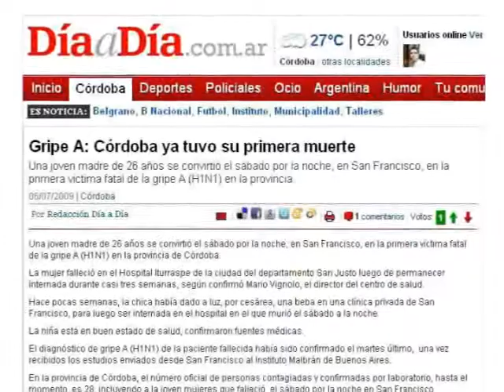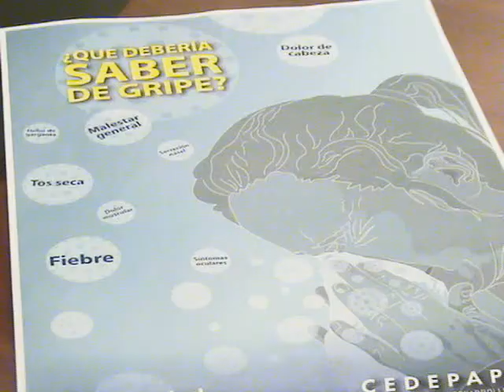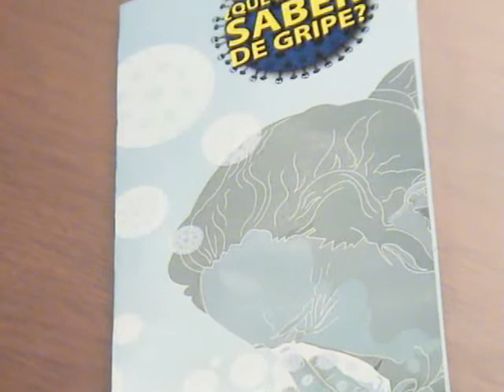CEDEPAP TV - ¿Qué debería saber de Gripe? - What should you know about Influenza?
El Centro de Desarrollo de Proyectos Avanzados (CEDEPAP), es una Asociación Civil sin fines de lucro, fundada en el año 2001 por profesionales médicos, investigadores de diversas Instituciones de Salud, especialmente públicas de Córdoba, Argentina. Los objetivos fundamentales de CEDEPAP ac, son: estimular el desarrollo de la investigación, servir como área logística para ensayos clínicos que se desarrollen en Instituciones del Estado, darle capacitación a nuevos investigadores, profesionales de la salud (Médicos, enfermeras, bioquímicas, Radiólogos, etc), difundir contenidos científicos de gran relevancia para la comunidad general, generando pautas concretas de alertas para la consulta temprana de los pacientes con determinadas enfermedades; pautas de derivación temprana a centros de mayor complejidad por parte de los profesionales que trabajaban en los Centros de Atención Primaria; desarrollar tecnologías aplicables a la salud y ofrecer una infraestructura necesaria para tal fin.